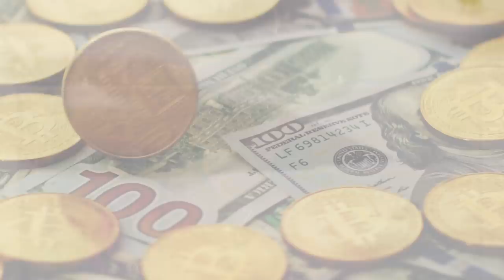✅ Manifest Your Dream Life - Fast and Easy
You can manifest your dream life with the Law of Attraction. There are secret techniques and actions that you can take to shift your vibration so you can co-create the life you dream of. Manifest your dreams and goals easier and faster as you apply these skills to your Law of Attraction work. Open your energy field to the mysteries of manifestation through quantum physics. Allow your conscious and subconscious mind to manifest your dream of more more, more passion, more love, more health, and more vitality. Join Miracle Mentor and Alchemy Life Coach, Robert Zink for this amazing Law of Attraction video. Experience self empowerment and manifest anything.

FREE HEALING

JOIN US